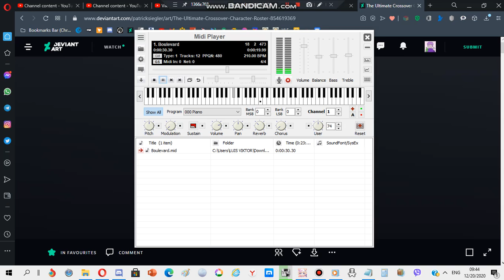Nokia ringtone: Boulevard